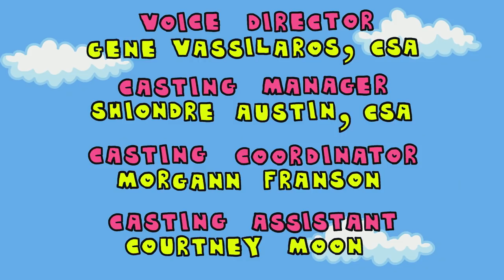Plunger the Dragon | Nick Animated Shorts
A dragon dreams of becoming a professional plumber. Created by James Kochalka. 🚽💥